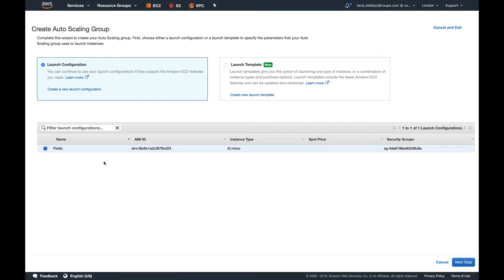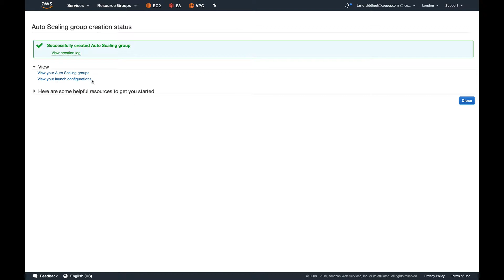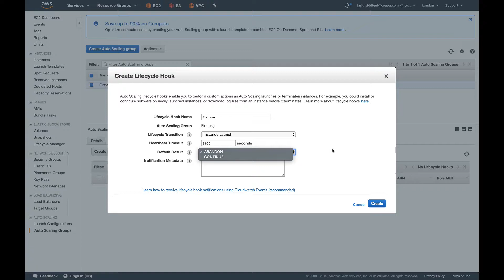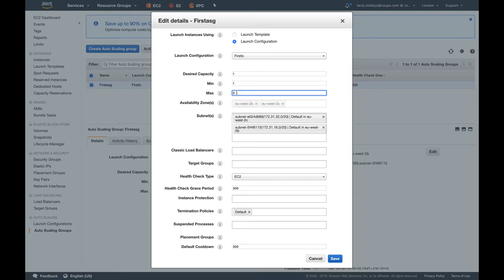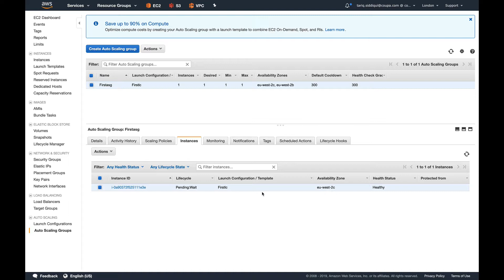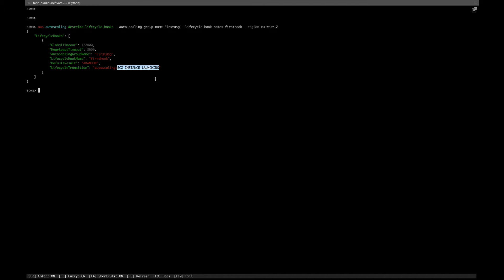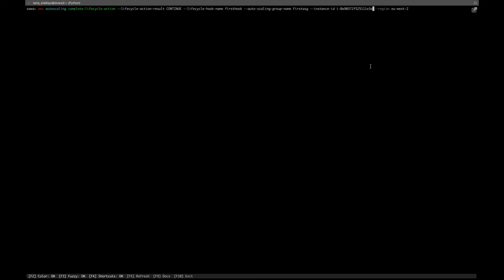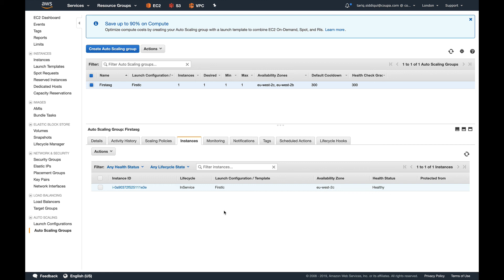AWS Autoscaling LifeCycle Hooks #9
Hello, AWS enthusiasts! Welcome to another episode of AWS Hands-On. In this session, we'll dive into the world of auto-scaling lifecycle hooks—a feature that can be a game-changer for your applications. To illustrate the significance of lifecycle hooks, let's consider a scenario where you have a three-tier application: web layer, application server layer, and a database. Your web layer is served by a load balancer with multiple instances behind it. Now, during a scale-out event, when a new instance is launched, you might have configuration tasks that need to be completed before the instance starts serving traffic.
This is where lifecycle hooks come into play. They allow you to pause the instance in the launching state for a defined period, giving you the opportunity to configure it using tools like a configuration management system or user data scripts. This becomes crucial when, for example, your application takes some time to initialize, and you don't want users to encounter errors due to premature traffic.
In our demo today, we'll create an Auto Scaling Group (ASG) and explore how to implement a lifecycle hook. We'll name our ASG "FirstASG" and set up a lifecycle hook named "FirstHook" triggered during the instance launch transition. By default, the hook will pause the instance for 1 hour and abandon it if the lifecycle action fails.
After creating the ASG and launching an instance, we'll see how to complete the lifecycle action. Using the AWS CLI, we'll issue the command to finish the lifecycle action, ensuring that the instance moves to the "InService" state promptly.
Additionally, I'll introduce a handy tool, "saws," which enhances the AWS CLI experience with auto-completion features.
In the upcoming "10x Hands-On" series, we'll explore intricate details of Linux, networking, and more.

Video Recommendation
1-AWS AutoScaling Groups - Termination Policies #10
AWS AutoScaling Groups - Termination Policies #10
2-AWS Advanced Networking - Specialty Course Introduction #1
AWS Advanced Networking - Specialty Course Introduction #1

Time Stamps
0:00: Introduction to the video on auto-scaling lifecycle hooks.
0:55: Explanation of how lifecycle hooks can be useful in scenarios like scaling out events.
3:03: Creation of an auto-scaling group named "first ESG."
3:15: Creation of a lifecycle hook named "first hook" for instances during the launch.
4:08: Explanation of using lifecycle hooks during instance termination.
5:00: Listing lifecycle hooks in the region.
5:32: Completion of a lifecycle action using AWS CLI.
6:18: Discussion on obtaining instance ID or lifecycle token for completing lifecycle actions.
8:11: Verification of the completed lifecycle action in the AWS console.
10:01: Conclusion, a summary of completing lifecycle actions, and an invitation to subscribe to the channel.
10:39: Announcement of a new series called "10x hands-on" starting from the next week.

1-AWS Serverless Application Model| SAM|Getting Started
AWS Serverless Application Model| SAM|Getting Started
2-Autoscaling In AWS #8
Autoscaling In AWS #8

ABOUT INFINITE LINUX
Welcome to INFINITE LINUX. With over 12+ years of experience in DevOps and Site Reliability Engineering, I am here to share my knowledge and expertise with you. Here, you'll find in-depth tutorials and demos on the latest technologies in the field, including Terraform, Kubernetes, Docker, Linux, and AWS. Whether you're just starting out or looking to advance your skills, my tutorials will provide you with step-by-step guidance on how to use these tools to build, deploy, and manage your own infrastructure. You'll also learn some insider tips, and best practices and learn from my own experience. I'm excited to announce my topmate.io page where you can book a 1:1 call or ask any queries you may have. Whether you need help with my areas of expertise, or just want to chat anything.